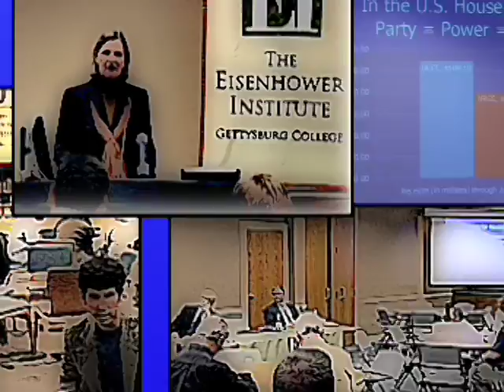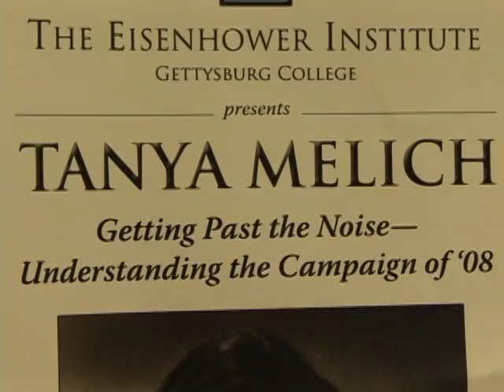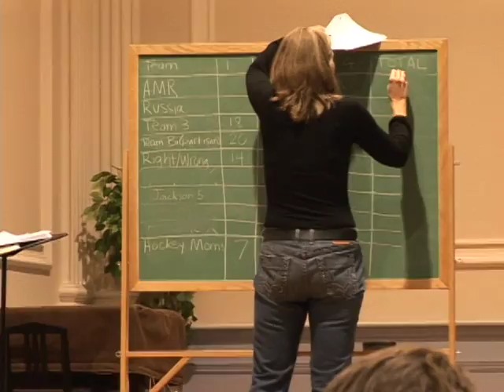Day of Dialogue Know the Issues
Gettysburg College Day of speakers and discussions concerning current politics.